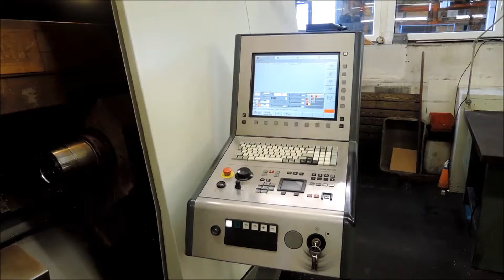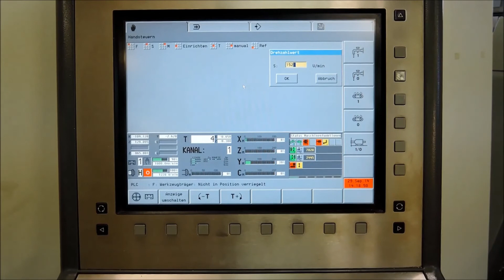GILDEMEISTER CNC Lathes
You are looking for a used machine? Then you might be interested in this used machinery offer: GILDEMEISTER CNC Lathes. Find more machine tools and other used metalworking, woodworking and plastics processing machinery Surplex is your reliable partner for the sale and purchase of used machines in Germany.